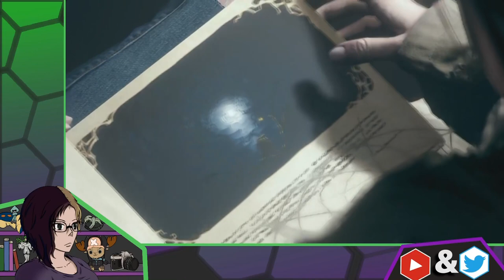Annen Streams RE8 Village: Part 15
I had a few moments of spooks, but I honestly 2nd guess my playing on Baby mode. In the end, things went too smoothly.